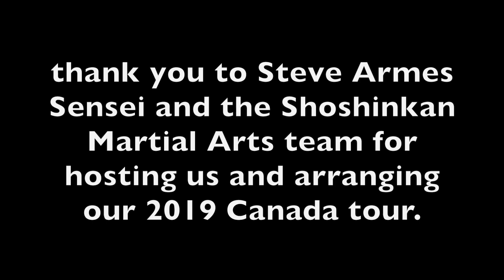GKCglobal Aurora, ON, Canada 2019 Seminar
This short video is a teaser to the 17 minute fully edited video that summarizes key elements of vital principles and practices of kata analysis taught at the GKCglobal Canada Seminar Tour 2019, Aurora, ON.
The video looks at how to combine lower limb placement and attacks (ashi-waza - foot/leg techniques to trip, unbalance, etc.) with upper limb control (connector drill, clinch position) with a view to gaining position for throws, locks, strikes. The seminar also examines how Tensho kata principles assist and relate to application practices.